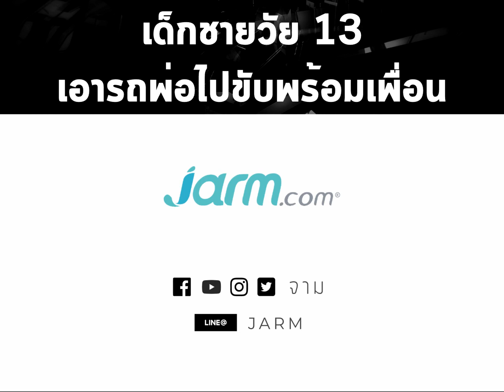เด็กชายวัย 13 เอารถพ่อไปขับพร้อมเพื่อน